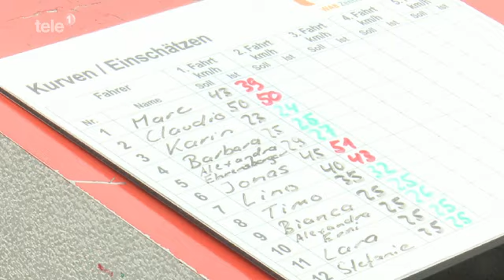Tele1-Nachrichten vom 20. Januar 2016: Junge SVP will allgemein obligatorische WAB-Kurse abschaffen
Bericht im Tele1 zur Einreichung der Volksinitiative der Jungen SVP Kanton Uri. Stellungnahme von Anian Liebrand, Präsident Junge SVP Schweiz. Quelle

JSVP Uri reicht Standesinitiative ein

Am Dienstag, 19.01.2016 reichten Vertreter der Jungen SVP Uri ihre Standesinitiative zur Abschaffung der obligatorischen Weiterausbildungskurse für Neulenkerinnen und Neulenker, beim Rathaus ein. Die Jungpartei konnte seit Mai 2015 941 gültige Unterschriften sammeln. Sie will mit einer kantonalen Volksinitiative zur Einreichung einer Standesinitiative vom Bund eine Änderung des Strassenverkehrsgesetzes, dass die Weiterbildungskurse gestützt auf Artikel 15a Ziffer 2 Litera b nur für diejenigen Neulenker obligatorisch sind, welche in der Probezeit eine schwere Widerhandlung gegen das Strassenverkehrsgesetz begehen.

Sicherheitseffekt und Mehrkosten in keinem Verhältnis

Im Dezember 2005 wurde in der Schweiz die Zweiphasenausbildung eingeführt. Nach bestandener Führerprüfung erhalten die Fahrzeuglenkerinnen und Fahrzeuglenker den Führerschein auf Probe. Mit den in der Probezeit zu absolvierenden, obligatorischen WAB-Kursen, wird die Ausbildung um drei Jahre verlängert. Diese hat zum Ziel, zusätzliche Sicherheit im Strassenverkehr zu gewährleisten. Acht Jahre später zog das ASTRA eine ernüchternde Bilanz: “Neulenkende lassen sich von der angedrohten Annullierung des Ausweises auf Probe positiv beeinflussen. Erfreuliche Effekte zeigen sich auch beim Thema umweltschonendes Fahren. Indessen können die Sicherheitseffekte der Weiterbildungskurse nicht im erwartbaren Ausmass nachgewiesen werden”( Zitat ASTRA Medienmitteilung vom 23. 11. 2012) . Eine signifikante Erhöhung der Verkehrssicherheit ist mit den WAB-Kursen daher nicht erwiesen. Daher kann von einer Gefährdung der Sicherheit bei einer allfälligen Abschaffung der WAB-Kurse nicht die Rede sein. Vielmehr würden die Kosten für die Fahrschülerinnen und Fahrschüler sowie der bürokratische Aufwand gesenkt.

Immer mehr Abgaben

Die JSVP Uri kämpft für weniger Steuern, Gebühren und Abgaben. Als Jungpartei setzt sie sich deshalb im Speziellen für die Jungen ein. Deshalb erachtet sie eine Initiative für die Abschaffung der WAB-Kurse als vernünftig. Sie verweist auf die Zahlen der Vereinigung der Strassenverkehrsämter, die eine deutliche Sprache sprechen : 2014 wurden 93‘598 praktische Führerprüfungen der Kategorie B erfolgreich abgelegt. Rechnet man die Kosten von etwa 700 Franken für die zwei obligatorischen Neulenkerkurse mal 93‘598 Probeführerausweise, ergibt das ein Gesamtvolumen von über 65 Millionen Schweizerfranken, welche gross mehrheitlich von jungen Bürgerinnen und Bürger zusätzlich bezahlt werden müssen. Ein Neulenker investiert heute rund 3000 Schweizerfranken für eine komplette Fahrausbildung. Für Auszubildende ist das eine überdurchschnittlich hohe Belastung. Es ist nicht notwendig, Fahrschülerinnen und Fahrschüler nach bestandener Prüfung nochmals zur Kasse zu bitten und die praktischen Weiterbildungskurse als obligatorisch zu erklären.

Die JSVP Uri ist der Meinung, dass die Fahrprüfung als Reifeprüfung für ein sicheres Fahren gelten muss. Die Tatsache, dass sich einzelne Neulenkerinnen und Neulenker fehlerhaft verhalten, darf nicht dazu führen, Alle als potenziell gefährlich einzustufen. Für Diejenigen, welche sich fehlerhaft verhalten, soll der Wiederholungskurs eine Chance sein, Bildungslücken zu schliessen und das Fahrverhalten zu korrigieren. Im Normalfall erhält dann jede Neulenkerin und jeder Neulenker ohne Verfehlung gegen eine schwere Widerhandlung des Strassenverkehrsgesetzes mit dem Ablauf der Probezeit automatisch den unbefristeten Führerausweis. Damit wird die Sicherheit verbessert, ohne flächendeckend alle Neulenkerinnen und Neulenker unnötig zur Kasse zu bitten.

Chancen dank Rechtsrutsch

Die eingereichte Standesinitiative wird wie eine parlamentarische Initiative behandelt. Würde die Initiative im Kanton Uri angenommen, hätte sie aufgrund des Rechtsrutsches im eidgenössischen Parlament eine gute Chance auch dort angenommen zu werden und schweizweit eine Gesetzesänderung zu erwirken, so die Jungpartei. Dies nicht zuletzt, da der Vorschlag zur Abschaffung der WAB-Kurse von FDP Nationalrat Christian Wasserfallen im Jahre 2012 mittels einer Motion ins Parlament gebracht wurde, diese aber von einer Mehrheit abgelehnt wurde. Die JSVP Uri hofft nun bei kommender Abstimmung innerhalb der nächsten zwei Jahre auf ein kräftiges JA für ihr Anliegen.